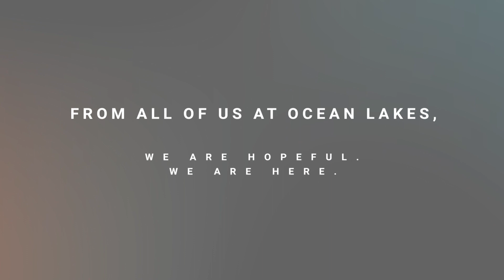Beach Break | A Beautiful Day in Myrtle Beach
“When people who love the ocean come together, they can achieve extraordinary things.” – Frances Beinecke